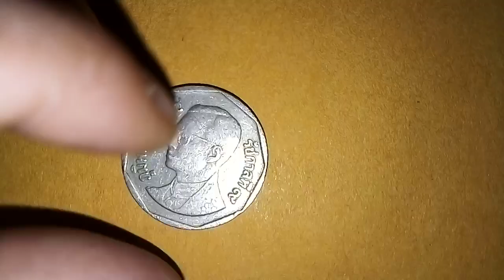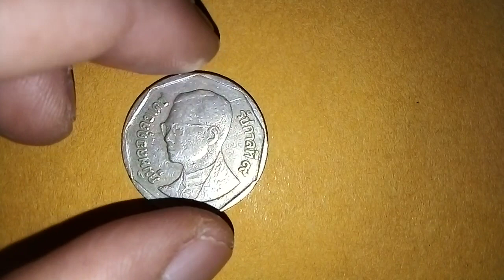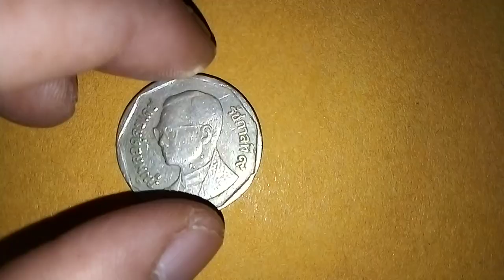นี่สิ.เหรียญระดับ100ล้านขึ้น!!!เหรียญ5บาท​รัชกาล​ที่​9​แบบ​หมุนเวียน​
เหรียญ​5​บาท​รัชกาล​ที่​9​เหรียญ​สะสม​เหรียญ​กษาปณ์​รัชกาล​ที่​9​#